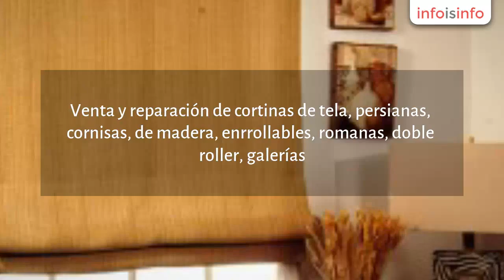Diseño de interiores en Los Cabos - Señor Blinds And Curtains - InfoIsInfo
Señor Blinds And Curtains, Diseño de interiores en Los Cabos. Más Información

Venta y reparación de cortinas de tela, persianas, cornisas, de madera, enrrollables, romanas, doble roller, galerías. Precios especiales para arquitectos, ingenieros, constructoras, property managers, decoradoras. Presupuestos sin compromiso al (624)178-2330.

Persianas y cortinas.

Venta y reparación.